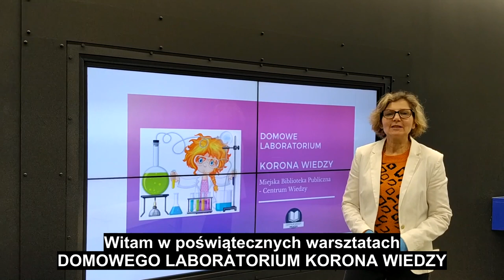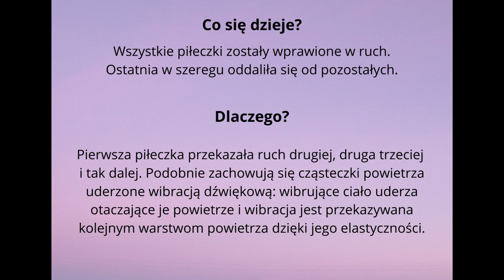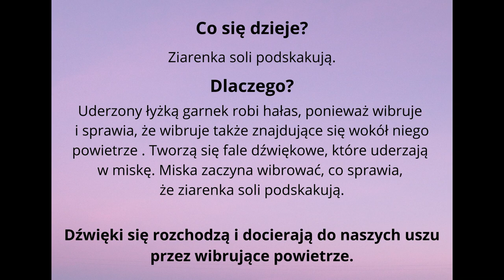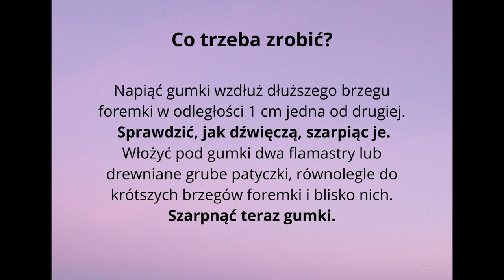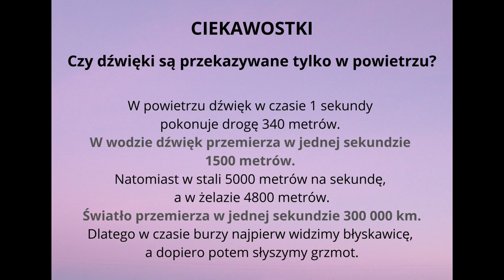Laboratorium Korona Wiedzy - dźwięki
Otaczają nas różne dźwięki i hałasy, które pozwalają nam zrozumieć to, co się dzieje wokół nas. Nasz mózg odczytuje je nawet wtedy, kiedy nie widzimy skąd te dźwięki pochodzą. Dźwięki są wytwarzane przez wibrujące przedmioty. Jak dochodzą one do naszych uszu? W jakim środowisku się rozchodzą. Tego dowiecie się z dzisiejszego odcinka Laboratorium Korona Wiedzy.